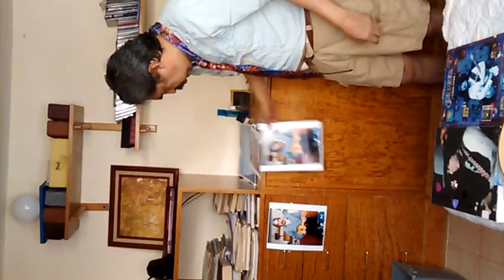VID 20170425 124325174 1 MINUTO